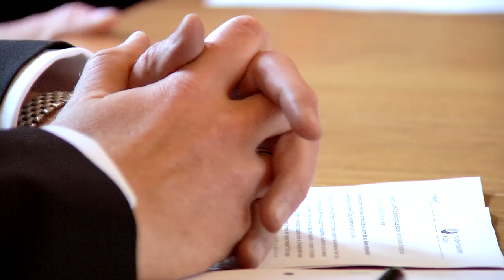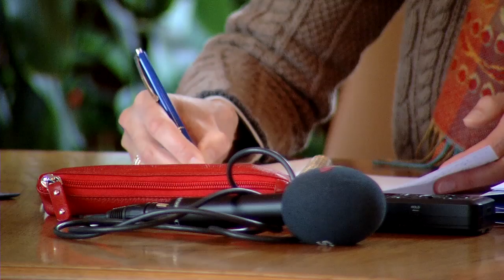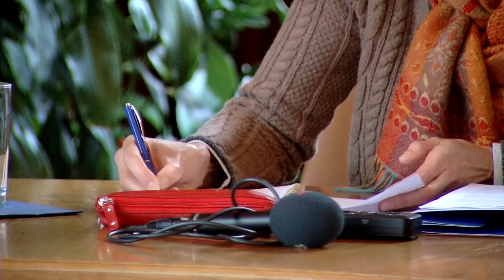HwK-TV, 04.11.2015 - HwK setzt Transparenzoffensive fort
Die Handwerkskammer (HwK) Koblenz und bffk-Chef Boeddinghaus haben gemeinsam in Koblenz ein beispielhaftes Konzept zur Bemessung von Investitionsrücklagen vorgestellt. Über Inhalte und Hintergründe berichtet HwK-TV.
Ende März 2015 fand das erste Treffen von Kurt Krautscheid, HwK-Präsident und Hauptgeschäftsführer Alexander Baden mit Kai Boeddinghaus, Geschäftsführer des Bundesverbandes für freie Kammern e.V. (bffk), in Koblenz statt. Neben einer Aussprache zu Aufgaben und Strukturen von Kammern sowie der Weitergabe von verschiedenen Kennzahlen machte die Kammerspitze beim ersten Treffen schon klar: „Wir haben nichts zu verbergen. Wir machen alle Vorgänge transparent!“ Diese Zusage bezog sich auch auf die Transparenz der Rücklagen. Seit Jahren prangert der bffk eine völlig willkürliche und oftmals überzogene Rücklagenbildung der Kammern an.
In der Folge wurden umfangreiche Unterlagen vorgelegt, die der bffk einer gründlichen Prüfung im eigenen Haus unterziehen konnte. Nach der Sichtung der HwK-Unterlagen mit allen Zahlen und Fakten zum Haushalt wie auch zu den Rücklagen durch den bffk stellte Geschäftsführer Boeddinghaus Ende Oktober zusammen mit der HwK-Spitze und dem unabhängigen Wirtschaftsprüfer Wolf Dietrich Biermann (Quintaris) das Ergebnis dieser Analyse vor.
Außerdem in HwK-TV: Vorbericht zur „Nacht der Technik“, die am 7. November zum zehnten Mal in den HwK-Berufsbildungszentren in der August-Horch-Str. 6-8 stattfindet.